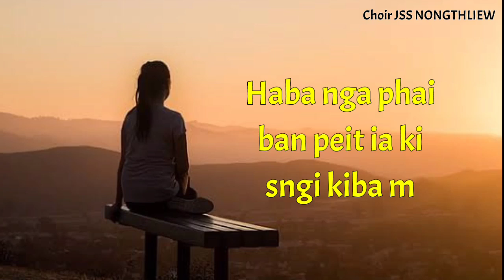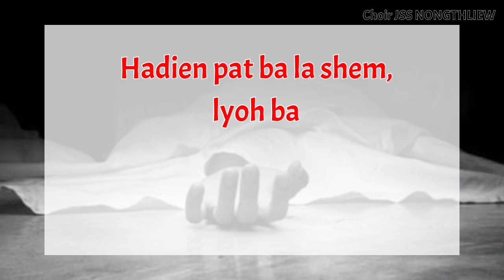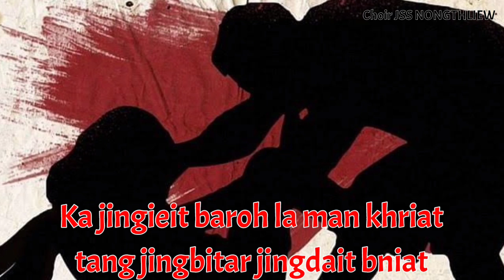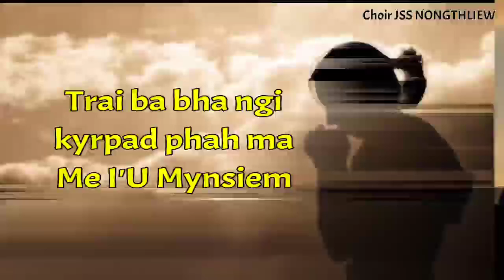Ah Balei kumne? ki Riew luilui ki Shah pyniap, lap satang met iap (Sngewmyllung ban sngap ia ka)